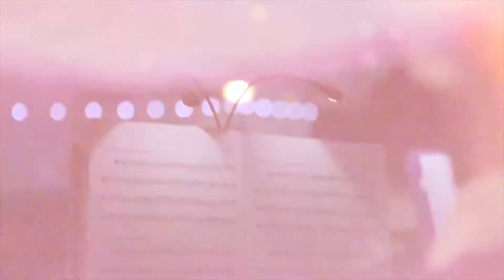Ipswich Events 2013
Summery of events delivered by Ipswich Borough Council and partners in 2013